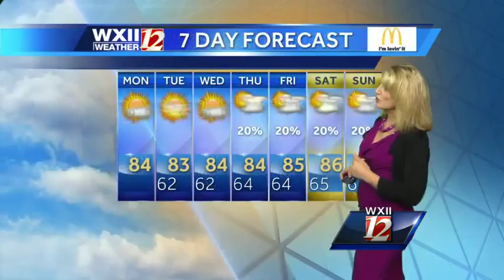Michelle tracks TS Erika, Tuesday forecast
WXII 12 Meteorologist Michelle Kennedy tracks Tropical Storm Erika, as well as the Tuesday evening forecast.